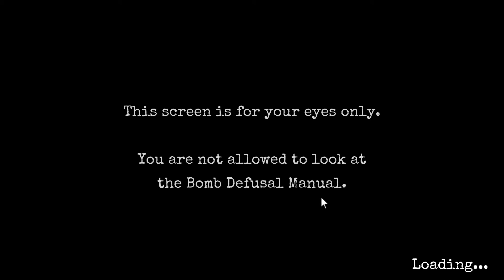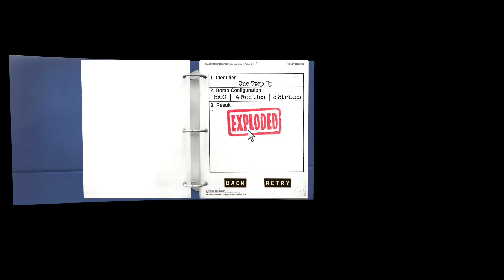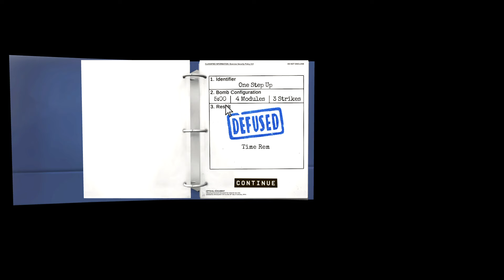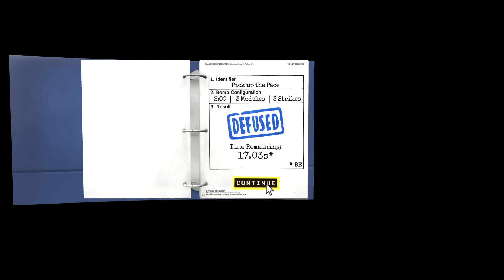Keep Talking and Nobody Explodes: Sleepy Bomb Defuser